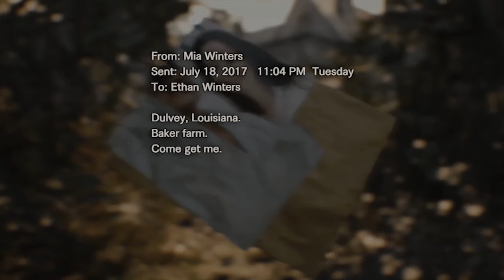RESIDENT EVIL 7 BIOHAZARD FULL STORY IN 5 MINUTES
Here's The Storyline Of The RE7 In 5 Minutes.
Some Sub Plots Are Omitted In Order To Focus On The Main Plot.